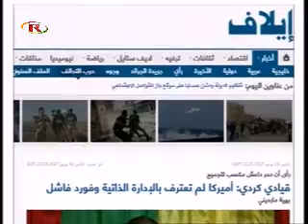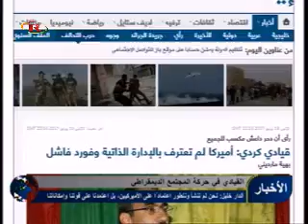فضائية روناهي ـ نشرة الأخبار العربية 20-06-2017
القيادي في حركة المجتمع الديمقراطي آادار خليل تحدث لموقع ايلاف الالكتروني بخصوص تصريحات السفير الامريكي السابق في سوريا روبرت فورد.